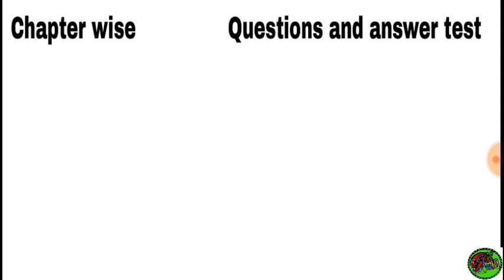୨୦୧୯ ସିଟି ବିଏଡ ପରୀକ୍ଷା ପ୍ରସ୍ତୁତି ପାଇଁ live class ଚାହାନ୍ତି ତାହେଲେ ଶିଘ୍ର ଦେଖନ୍ତୁ ଏବଂ comment କରନ୍ତୁ !!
Hii,

PLEASE